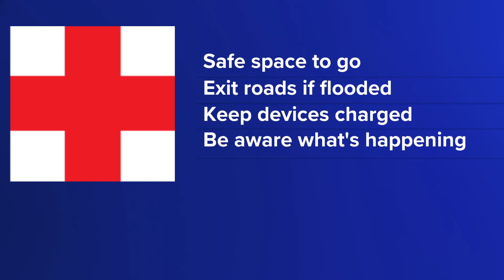Red Cross gives tips on how to be prepared for storms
People should have a safe place to go if there's a tornado and stay away from windows during a storm.